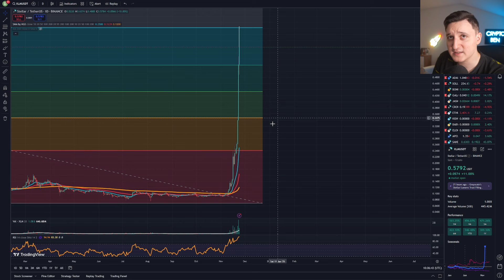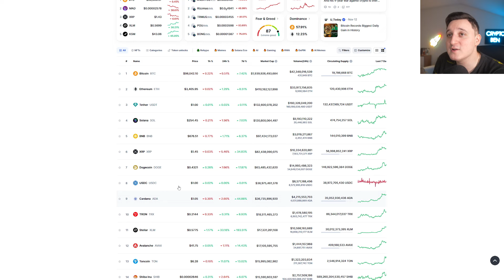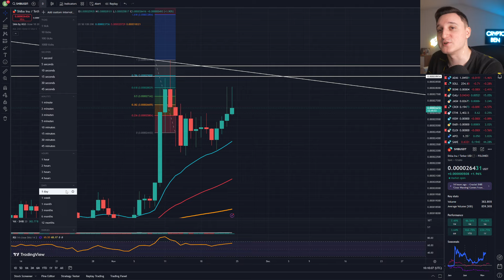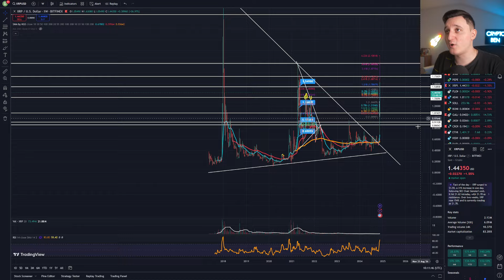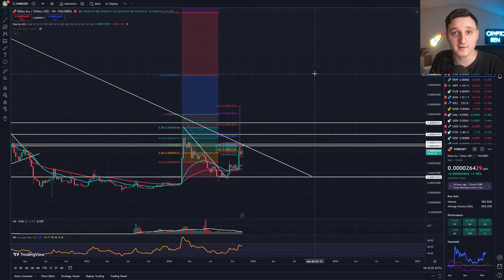SHIBA INU COIN MUST WATCH ! SHIBA INU PRICE PREDICTION !? SHIBA INU NEWS !